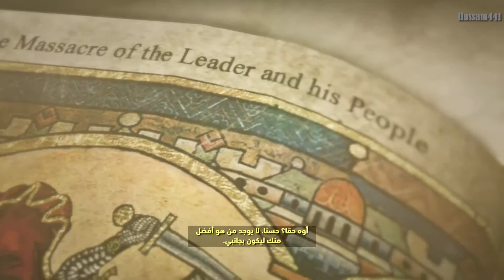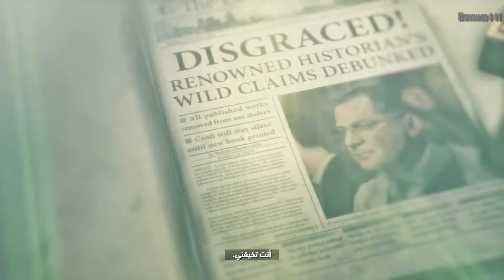تختيم ريز اوف تومبرايدر مدبلج #2